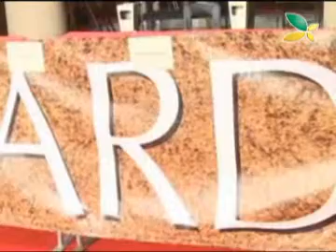南洋网：第67届金球奖颁奖仪式准备就绪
第67届金球奖颁奖仪式准备就绪。